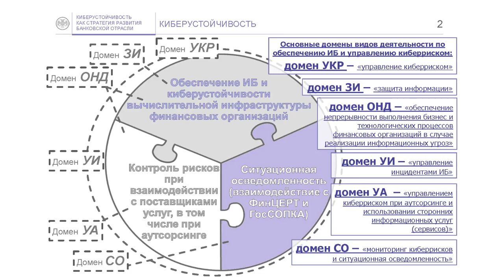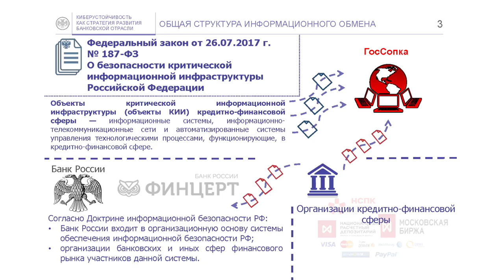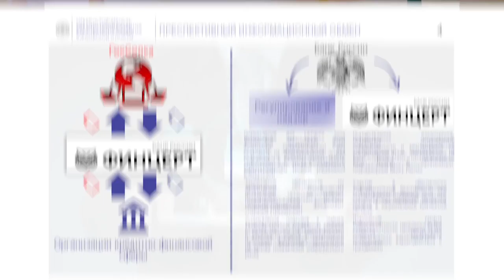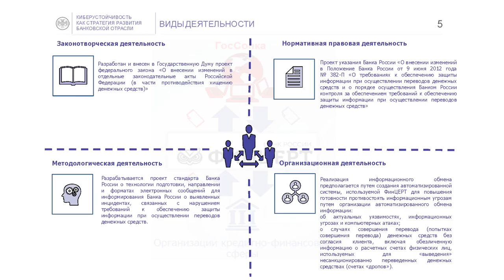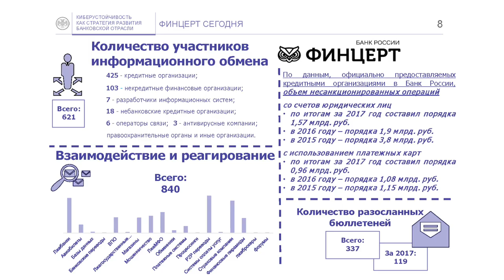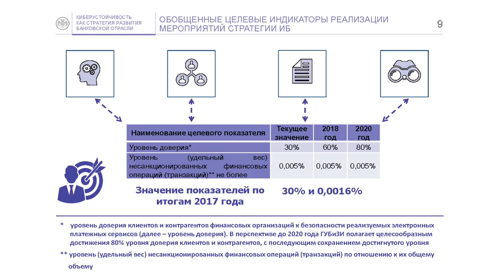X Уральский форум — Артем Сычев (Банк России): Киберустойчивость как стратегия развития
Замначальника ГУБиЗИ описывает основные шаги Банка России по обеспечению киберустойчивости финансовой отрасли.

Выступление заместителя начальника ГУБиЗИ Банка России Артема Сычева на X Уральском форуме «Информационная безопасность финансовой сферы» — в полной записи. Тема киберустойчивости — один из ключевых векторов для обеспечения безопасности организаций финансовой сферы от компьютерных угроз.

X Уральский форум «Информационная безопасность финансовой сферы» состоялся с 12 по 16 февраля в Республике Башкортостан и привлёк более 550 лучших ИБ-специалистов из более чем 20 городов России. Организатор мероприятия — Банк России, организационная поддержка предоставлена «Медиа Группой «Авангард».